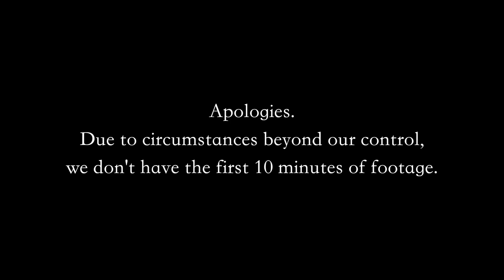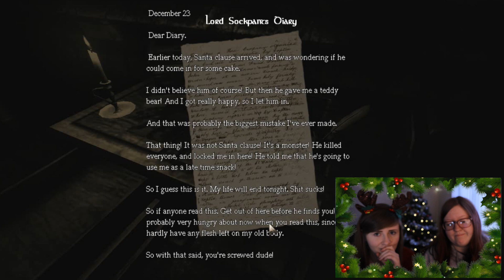Day 8: Amnesia Snowy Secrets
Mine and Jess' first gaming video and we played a Christmas version of Amnesia!